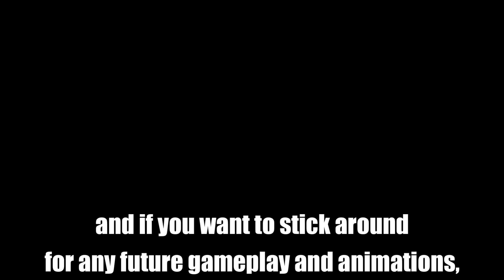Clearing my name.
In this video, I address the claims made about me regarding the Roblox Predator, Juke. In short, he is a completely different person despite us having similar YouTube usernames. This video was created using Wondershare Filmora X.